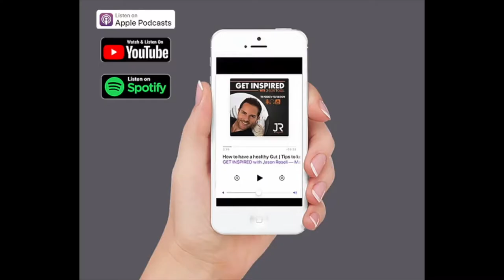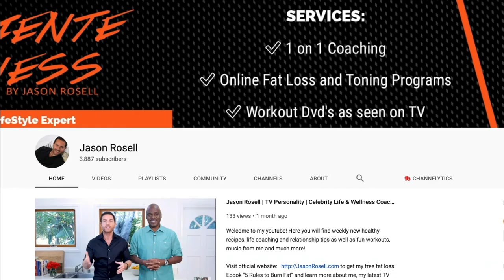Thyroid issues and weight gain | Thyroid Disorder Explained | Losing Weight | Jason Rosell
Have you ever dealt with issues involving your thyroid?

In this episode of GetInspiredWithJason the healthpodcast and youtube show I explain my thoughts on weight gain and having thyroid issues.